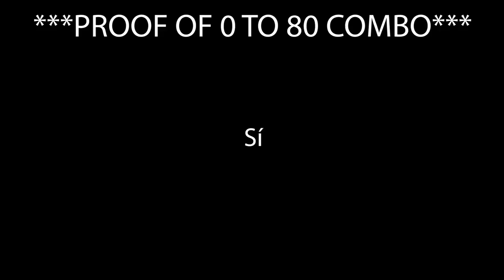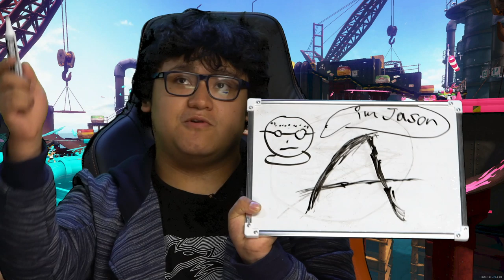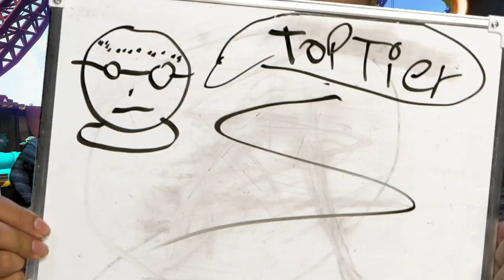MkLeo & Mew2King Smash Ultimate Guide | Inkling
In the last episode of the first round of our Smash Guide series, things get messy as Leo and M2K try to make sense of Inkling.

Enter the @tzrApp & Echo Fox giveaway for a chance to win an Audeze headset, a Master Series seat from OPSEAT, a bulk supply of Celsius, Echo Fox merch, and a chance to join Mew2 and Leo on stream!!

Produced by Brett Shumway
Co-Produced by Jason Zimmerman, and Leonardo Lopez Perez
Edited by John George IV
Titles/Graphics by Matt Beeby
Game Capture by Charlie Siers
Director of Photography and Sound Mixing by Brandon Scullion